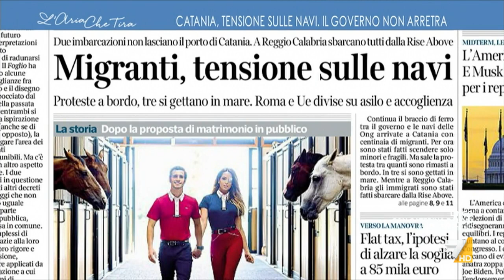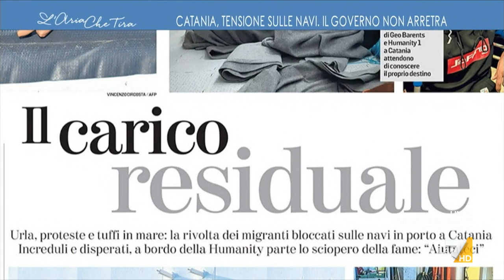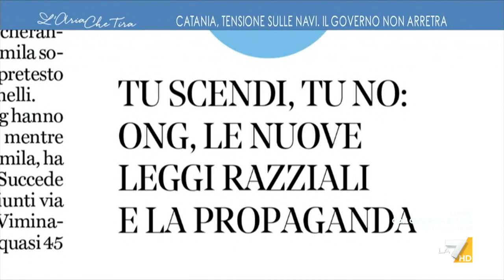Scontro sui migranti, Marcello Sorgi: "Al di là dell'orrore delle immagini, il linguaggio del ...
Marcello Sorgi (La Stampa): "La logica di quello che stanno facendo si intuisce, in questo modo stanno premendo sulla Francia, che ha già dato un'apertura. Importa che si affermi il principio in Europa".